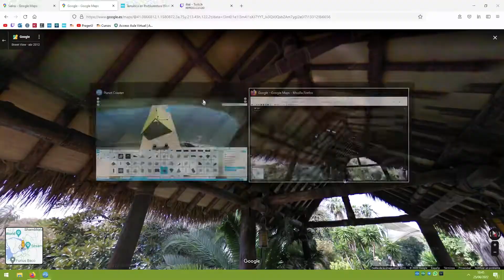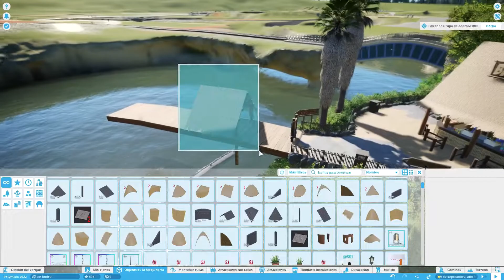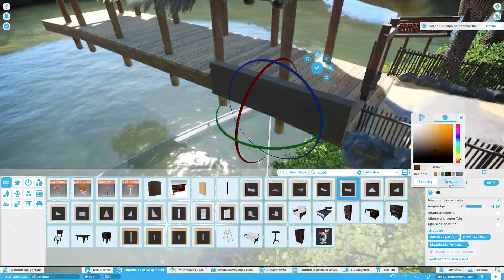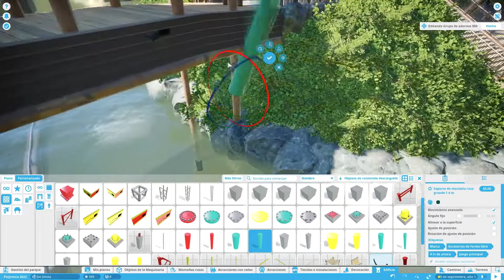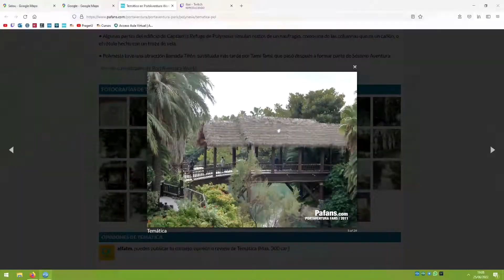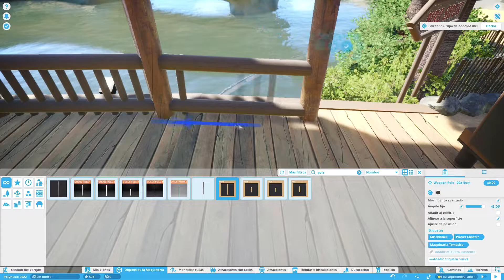AVES DEL PARAÍSO 1 - Reforma de PortAventura en Planet Coaster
Este año, habrá una gran actualización de la recreación de PortAventura en Planet Coaster. Además podrás ver la construcción como nunca lo habías visto antes en mi canal. En este video se reforma lel show de las Aves de Polynesia, llamado Aves del Paraíso.